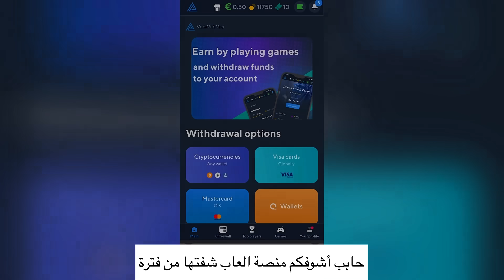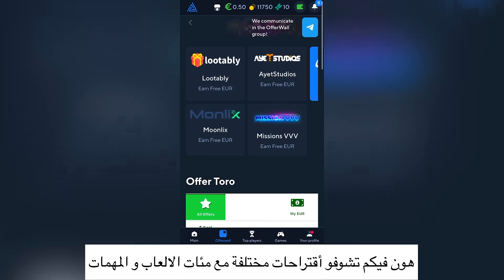كيف فزت بطولة أوروبية ضد وحوش المستودع! 🌟 | How I Won A European Tournament Vs TDM Monsters! 🌟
[ افتح الوصف ]

رابط منصة VVV Gamers:
Link to VVV Gamers platform:

حسابي باللعبة:
Pubg ID:
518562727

 الحساسية و الكنترول بتشوفوهم عالانستا:
Sensitivity & control code are on my IG:

 نوع الجهاز:
Device:
iPhone 11

 ٤ اصابع جيروسكوب / 4 fingers gyroscope

1.
Track: Egzod, Maestro Chives, Neoni - Royalty [NCS
Release]